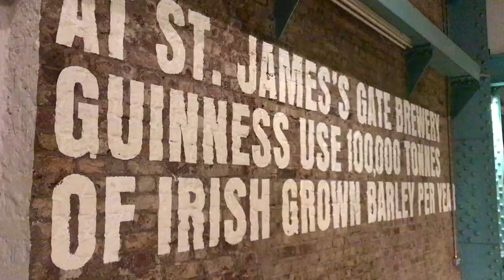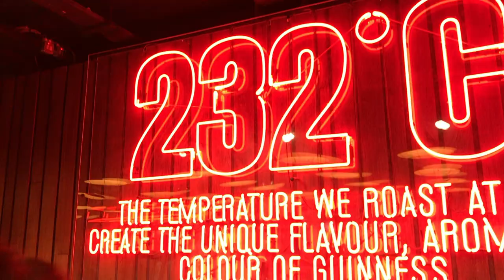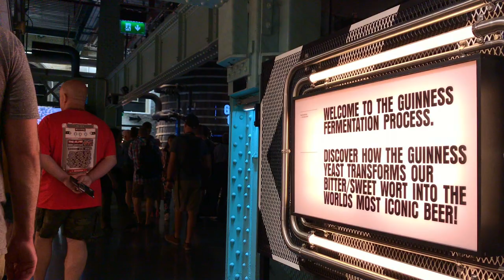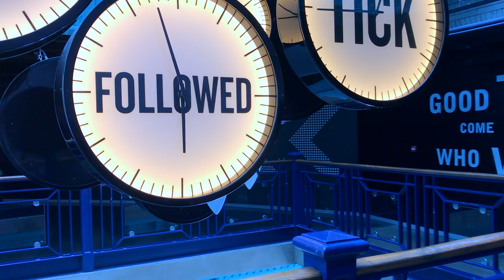TRAVEL VLOG: IRELAND